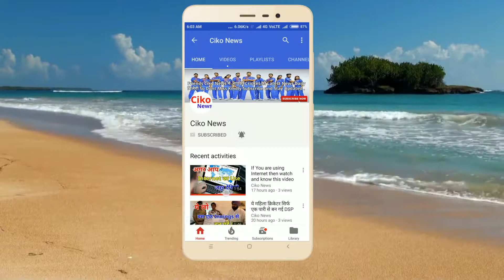India Vs Sri Lanka T20 : Virat Kohli Slams Fifty | India are near for easy win | 9-0 Cleen Sweep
भारत और श्रीलंका के बिच चल रहा एकलोता टी ट्वेंटी मेच में   भारतीय टीम के कप्तान विराट कोहली का बल्ला जब बोलता हे तो जमके बोलता हे . कोहली ने श्रीलंका ने दिये हुये १७१ रनों को एक दम छोटा करते हुये बना दी फिफ्टी . कोहली अभी ५८ रनों पर खेल रहे केवल ३४ गेंदों में . कोहली येसे भी रनों का पीछा करने में माहिर हे तो येसे में श्रीलंका को कोहली के सामने जित हासिल करनी लगभग ना मुमकिन हे . भारत को अब केवल ५१ रनों की जरुरत हे मेच जितने के लिए .